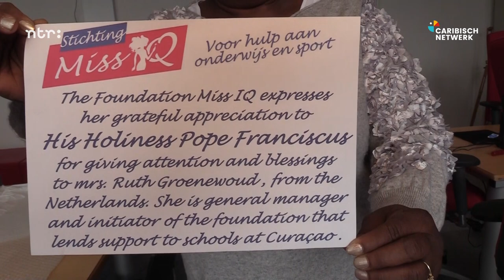Ruth mocht op audiëntie bij de paus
Ruth Groenewoud vliegt regelmatig met containers vol ingezameld schoolmeubilair van Nederland naar Curacao. Maar dit keer gaat de reis naar Rome. Ruth maakt zich zorgen over de schrijnende situatie waarin veel kinderen op haar eiland verkeren. Dat wil ze bij de paus vertellen.